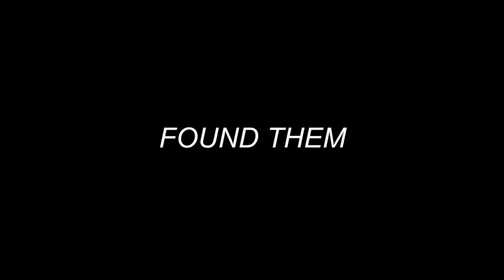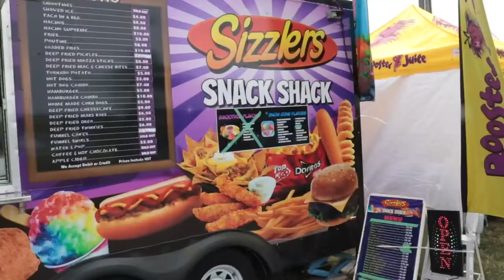Belle River Ontario Vlog & Car Show (Sorry Shaky Footage)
Welcome to Belle River Ontario. This is a fantastic town located right on Lake St Clair. Today we went to a carnival and car show and we hope you will join us.

Send Mail To:
Larry Johnson